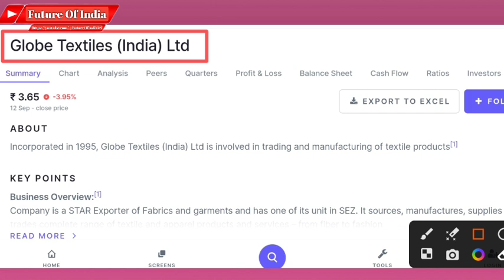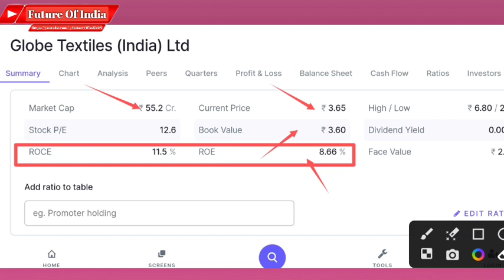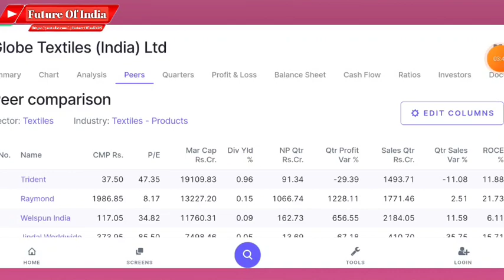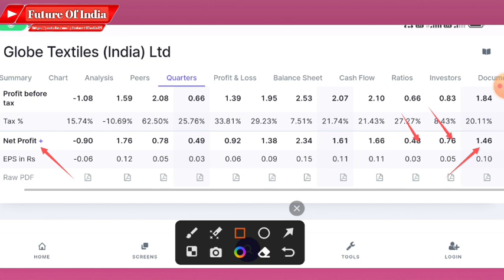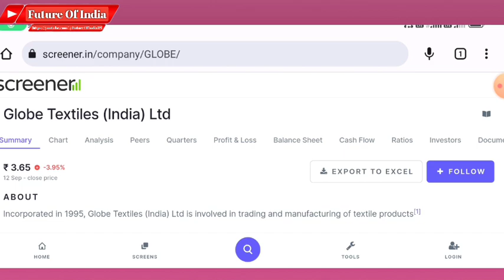Globe textiles share news । Globe textiles share latest news । Future of India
In this video you will know about Globe Textiles share latest news and updates .

Globe Textile share q4 2023
Globe Textile q4 results 2023

Hash Tags -

Please Note:-